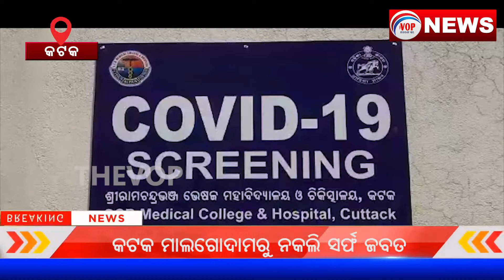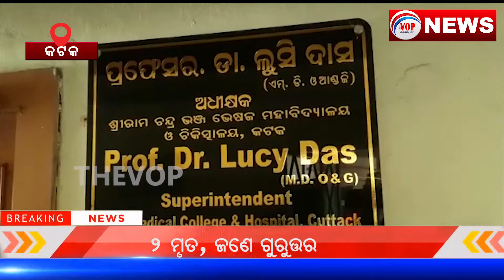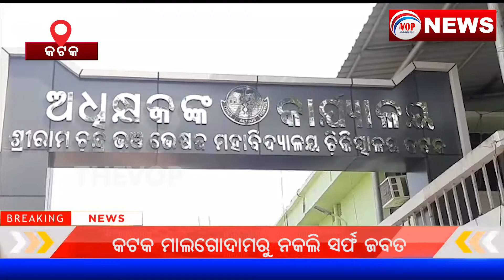ବିପଦରେ କୋଭିଡ଼ ଯୋଦ୍ଧାଙ୍କ ଚାକିରି II Voice Of Public - ଜନତାଙ୍କ ସ୍ୱର